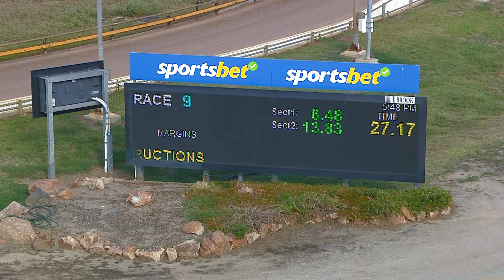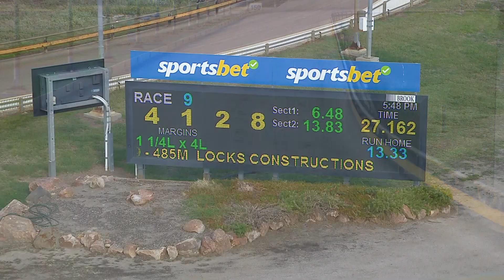HOR MON 27 FEB 23 R9